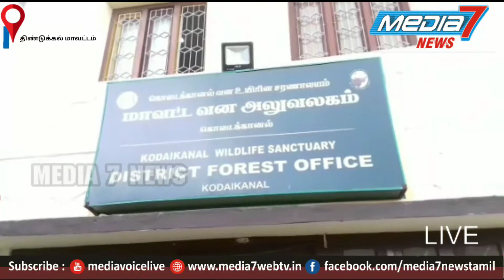கொடைக்கானலில் குறிஞ்சி ஆண்டவர் கோவில் அருகில் காட்டுமாடு தாக்கியதில் குதிரை குடல்சரிந்து பலி.